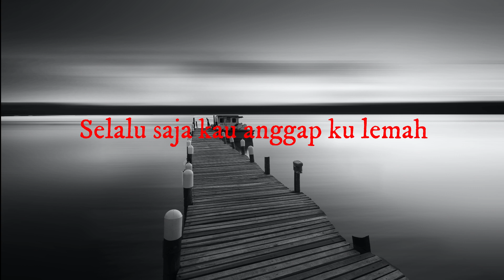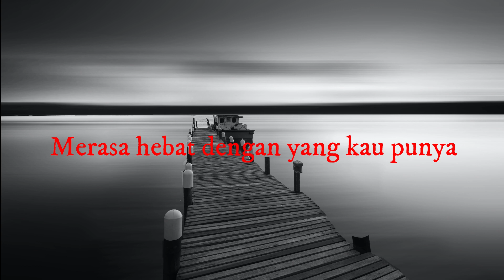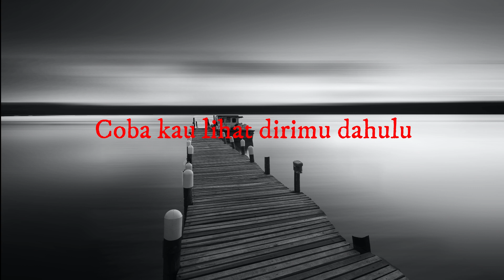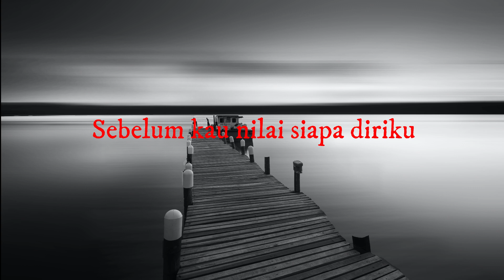Armada - Hargai Aku | Lirik lagu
Lirik
Seringkali kau merendahkan ku
Melihat dengan sebelah matamu
Aku bukan siapa-siapa
Selalu saja kau anggap ku lemah
Merasa hebat dengan yang kau punya
Kau sombongkan itu semua
Coba kau lihat dirimu dahulu
Sebelum kau nilai kurangnya diriku
Apa salahnya hargai diriku
Sebelum kau nilai siapa diriku
Seringkali kau merendahkan ku (kau merendahkan ku)